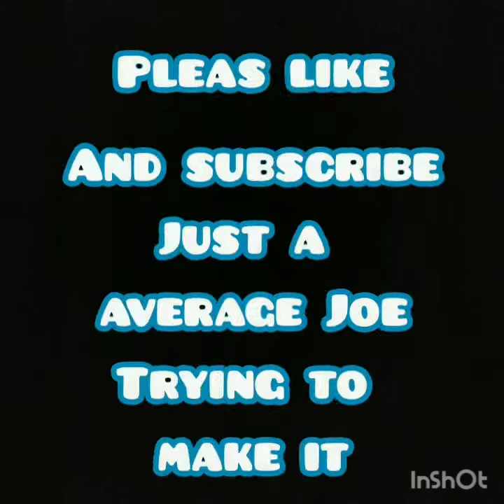T shirt, token, and league pulls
Hey champs! It's crazymisfit your averagejoe gamer. Today just doing some pulls hoping for that 4* litta!! I may have one more t shirt pull video before all said and done. Also don't forget to get on my discord server like the vid and become a subscriber!

ICEDAD53